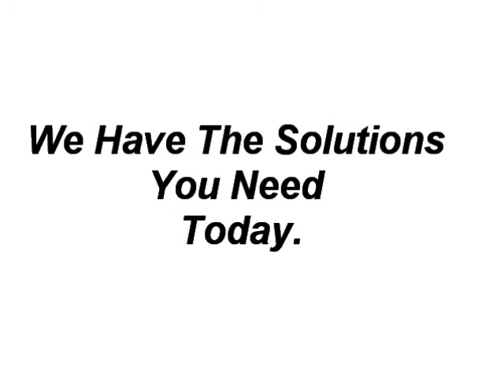Nationwide Haier Appliance Parts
Welcome!We provide Appliance Parts On All Major Brands